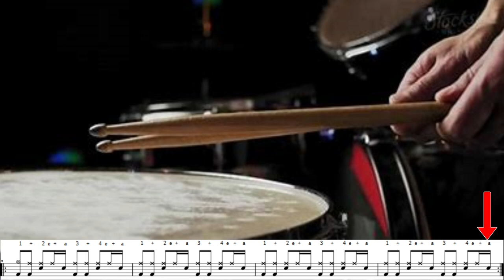30-Day Drum Challenge: Learn 4 Beats at 100 BPM | Week 2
30-Day Drum Challenge: Learn 4 Beats at 100 BPM | Week 2

🥁 Hey there! Ready for a 30-day drumming challenge? 🥁

Join me in this month-long journey as we tackle four different drum beats, all aiming for a nice and steady 100 beats per minute. You can download the drum sheet below to practice along all week.

This video breaks down the beat, giving you tips for a week of practice to help you hit that 100 BPM goal. Whether you're a seasoned pro or just getting started, this challenge is here to make you a better drummer, just as it did for me.

Challenge de Batterie sur 30 Jours : Apprends 4 Rythmes à 100 BPM | Semaine 2

🥁 Salut ! Prêt pour un défi de batterie sur 30 jours ? 🥁

Rejoins-moi dans ce parcours d'un mois alors que nous abordons quatre rythmes de batterie différents, tous visant une cadence agréable et régulière de 100 battements par minute. Tu peux télécharger la partition de batterie ci-dessous pour t'entraîner toute la semaine.

Cette vidéo décortique le rythme, te donnant des conseils pour une semaine d'entraînement afin de t'aider à atteindre l'objectif de 100 BPM. Que tu sois un professionnel chevronné ou simplement en train de commencer, ce défi est là pour te rendre meilleur batteur,  tout comme il l'a fait pour moi.

Mettons le feu à ce défi de batterie sur 30 jours ensemble ! 🚀🎶